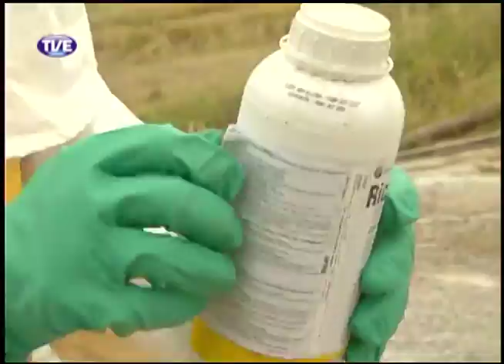TVE Repórter Agrotóxicos x Orgânicos 15/05/13 Bloco 1